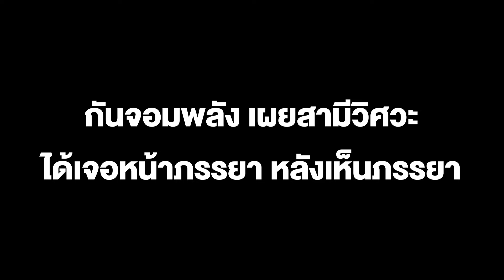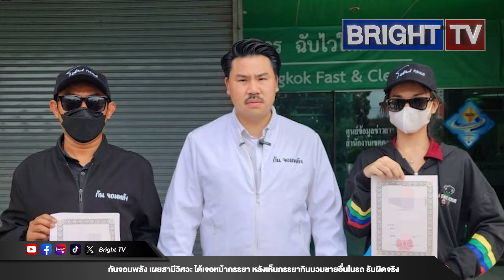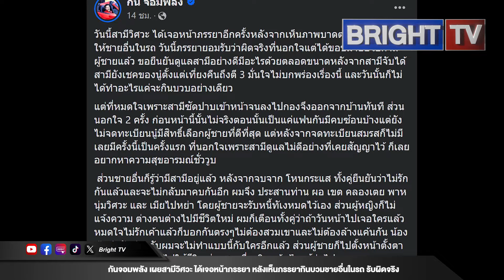กันจอมพลัง เผยสามีวิศวะ ได้เจอหน้าภรรยา หลังเห็นภรรยากินบวมชายอื่นในรถ ยอมรับผิดจริง หย่ากันแล้ว